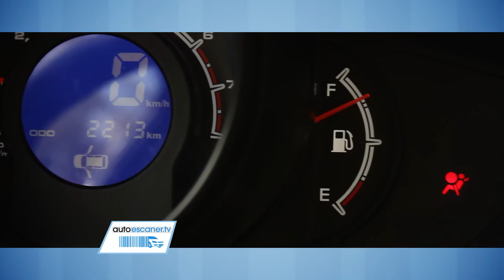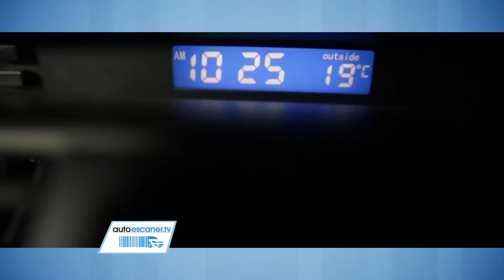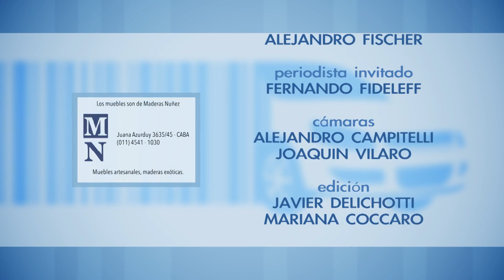AUTOESCANER 15.09.15 Bloque 3 HD